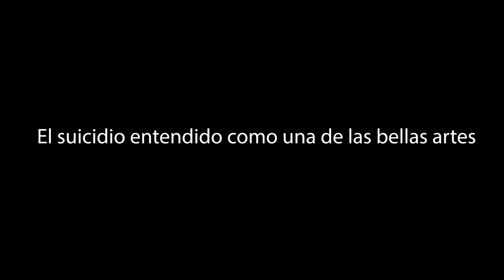EL SUICIDIO ENTENDIDO COMO UNA DE LAS BELLAS ARTES JOAN LLUIS GOAS EN EL BLOG DE LA VANGUARDIA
Inspirado en el artículo de Joan Lluís Goas para su Blog en La Vanguardia:
El suicidio entendido como una de las bellas artes

Jacques Renaud, afirmaba que “el suicidio no es una cuestión de cobardía ni de valentía. No es ni siquiera una cuestión. Tampoco es un problema: es un acto. Nacer es suicidarse y por tanto, todos nos suicidamos.” Siempre (o casi) ha habido algo en los suicidas que les confiere un halo de poética revancha con la vida. Recordamos aquella bellísima y enternecedora adaptación de Sophia Coppola, no exenta de sombrío pesimismo,  sobre sus inolvidables vírgenes suicidas; la historia de Virginia Woolf, lanzándose al rio Ouse, no está muy claro si fruto de una depresión o por la incapacidad emocional de superar la violación en grupo sufrida por parte de sus hermanos. Singulares fueron las notas de despedida de George Eastman, creador de la marca Kodak que dejó dicho: “ A mis amigos, mi trabajo está hecho, ¿por qué esperar?”...